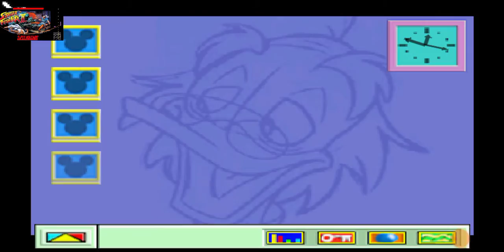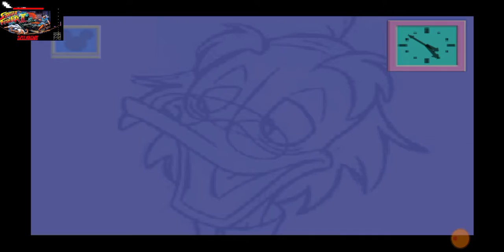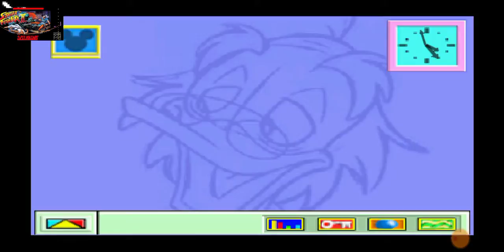Mickey speedway usa:( Nintendo 64) clássico RETRÔ.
e isso garelinha se gostar se escrever no canal dar aquela mora blz tamo junto ok. ho não se esqueça de deixar o seu like blz amigos até mas fuii .